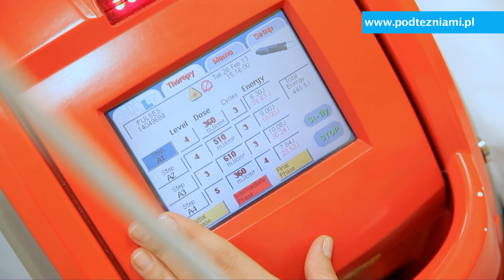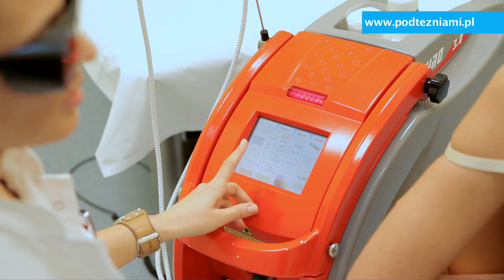Laser HILT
Laseroterapia HILT to nowoczesna metoda terapii schorzeń mięśniowo-szkieletowych. Impulsy lasera dostarczają dużą ilość energii do głęboko położonych tkanek. Metoda ta pomocna jest w leczeniu zapalenia stawów, bólów kręgosłupa czy obrzęków pourazowych. Działa przeciwbólowo i przeciwzapalnie, a także poprawia odżywienie tkanek mięśni, ścięgien i wiązadeł.